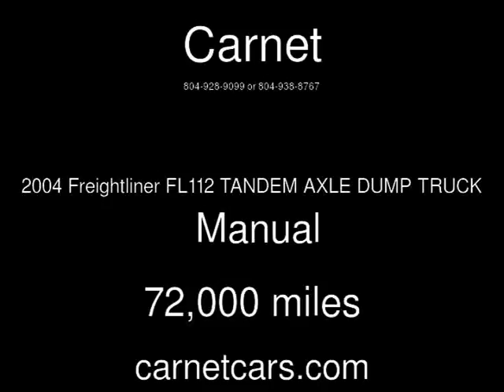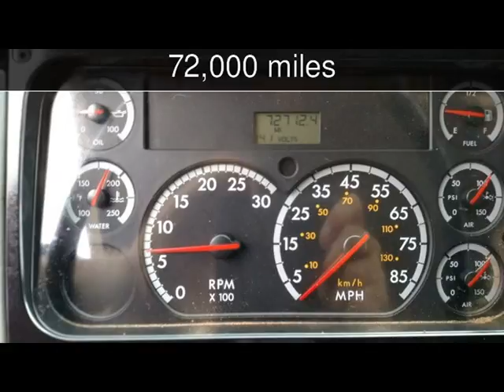2004 Freightliner FL112 TANDEM AXLE DUMP TRUCK Used Commercials - Richmond,Virginia - 2016-09-22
See more details about this used commercial This 2004 Freightliner FL112 TANDEM AXLE DUMP TRUCK with 72,000 miles is for sale at Carnet.